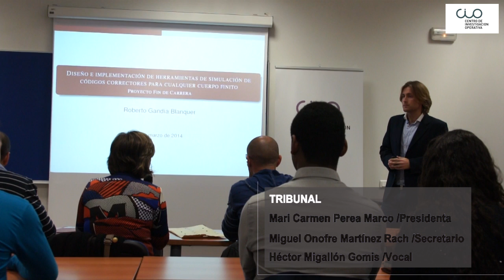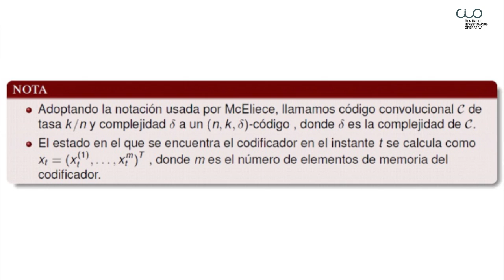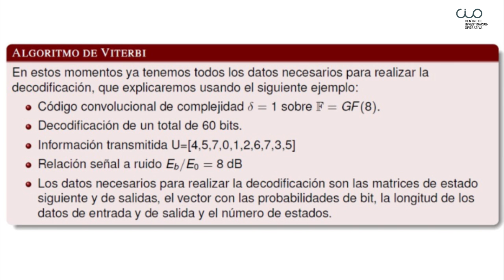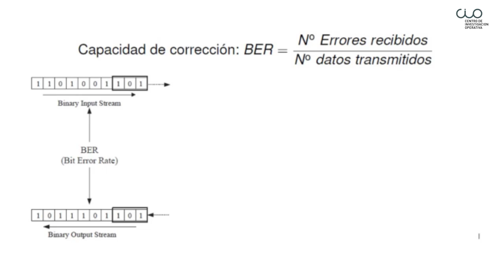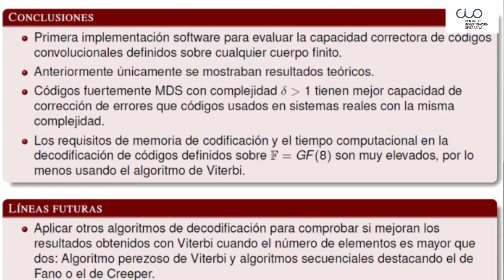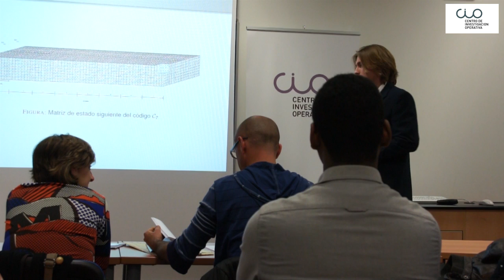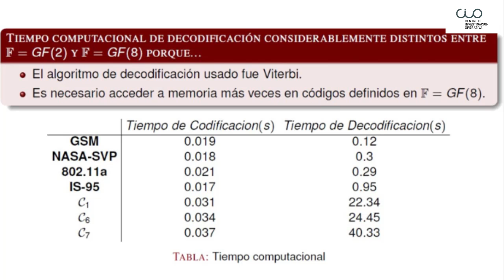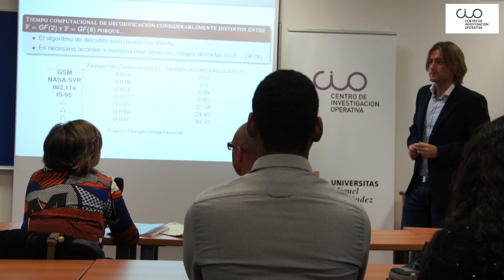Presentación PFC Roberto Gandía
Defensa del Proyecto Final de Carrera para la obtención del título de Ingeniero de Telecomunicación por la Universidad Miguel Hernández de Elche.

TITULO:
"Diseño e Implementación de Herramientas de Simulación de Códigos Correctores para Cualquier Cuerpo Finito"

AUTOR: Roberto García Blanquer
DIRECTORA: María Victoria Herranz Cuadrado

Fecha: 11-marzo-2014